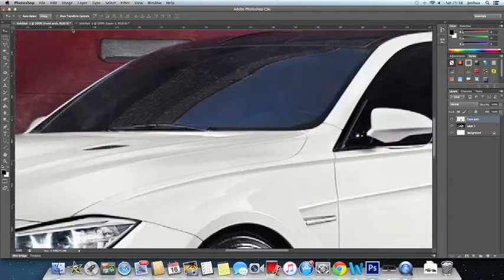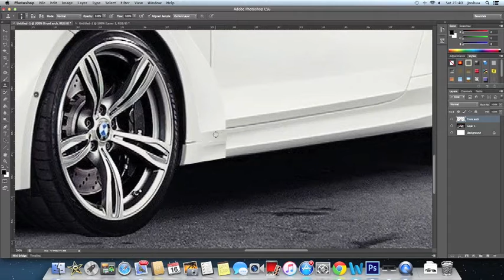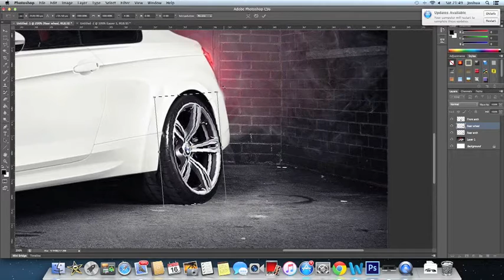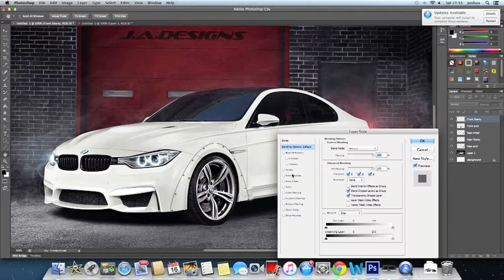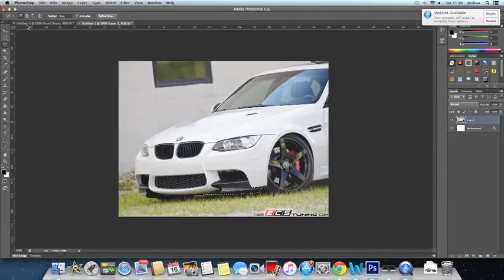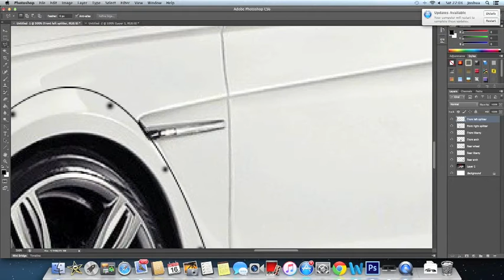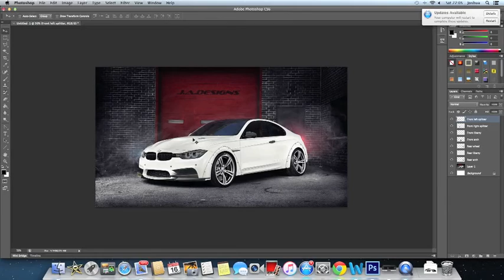How to: Liberty Walk your car on Photoshop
This video will teach you how to add liberty walk style body kits to your car.